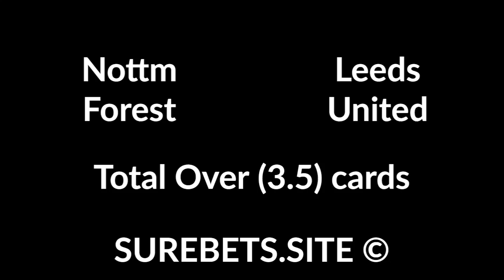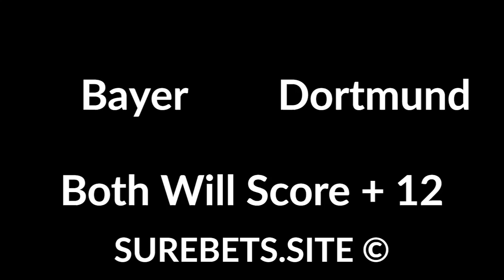Betting tips today - 08 February 2020 - sport predictions (football, tennis, hockey)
Betting tips today - 08 February 2020 - sport predictions (football, tennis, hockey). Text version

Nottm Forest vs Leeds United
Total Over (3.5) cards

Fiorentina vs Atalanta
Atalanta Win (-1)

Amiens SC vs Monaco
1st half - TO(1)

Verona vs Juventus
1st half - Juventus win

Everton vs Crystal Palace
Total Under (24.5) fouls

New York Rangers vs Buffalo Sabres
Rangers Win

Dijon FCO vs Nantes
Draw

Groningen vs Vitesse
Groningen Win (0)

Bayer vs Dortmund
Both Will Score + 12

Marseille vs Toulouse
Marseille Win (-1.5)

Schalke 04 vs Paderborn
Schalke 04 Win (-1)

SC Freiburg vs Hoffenheim
SC Freiburg Win (0)

Hertha vs Mainz 05
Hertha Win

Brisbane Roar vs Adelaide United
Adelaide United Win (0)

Dallas Stars vs Minnesota Wild